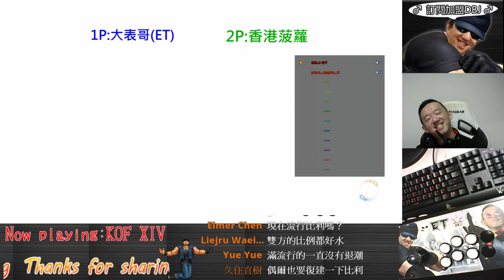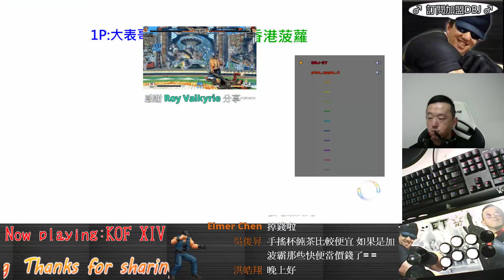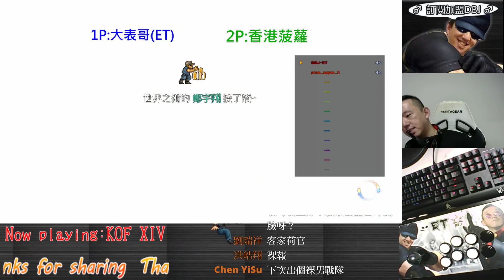KOF XIV ET vs 香港菠蘿 這牌丟的都不知該擋哪一邊阿......不給逃避!!!